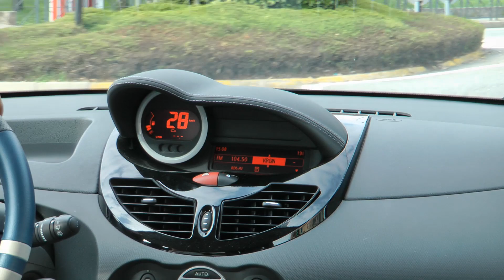Renault Twingo Gordini 1.2 100cv Test Drive da HDmagazine.it